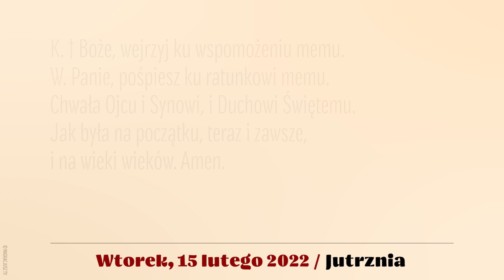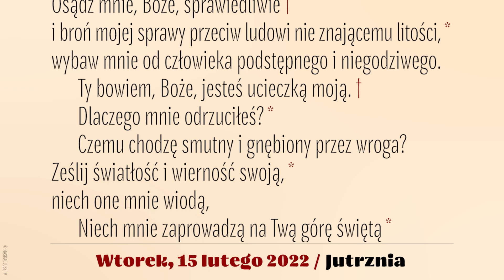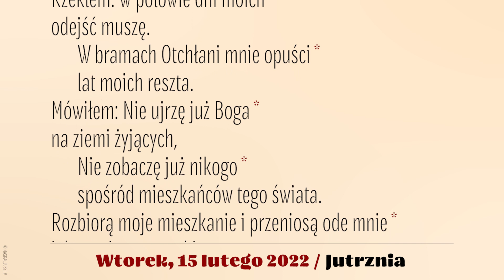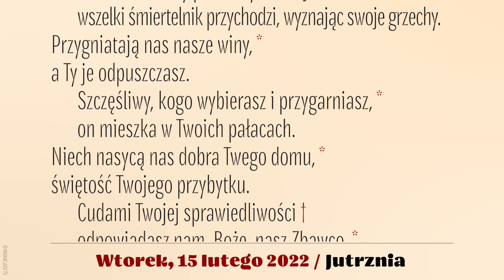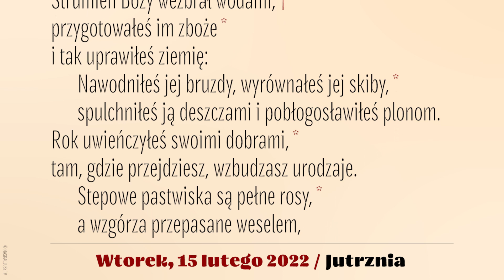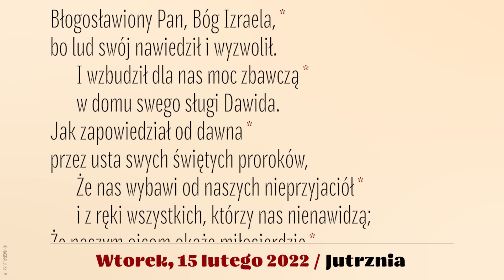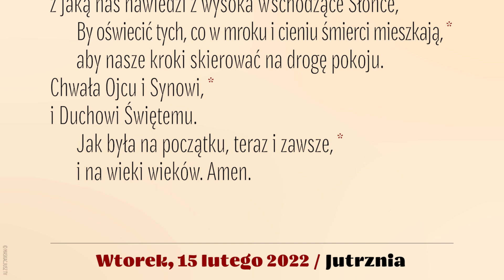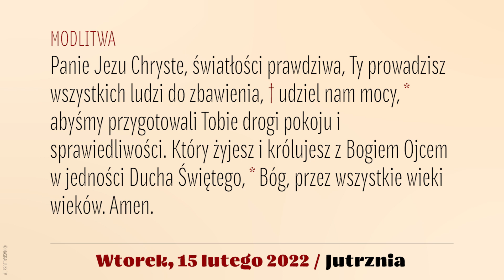Jutrznia | 15 lutego 2022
Brewiarz | Jutrznia
15 lutego 2022
VI tydzień okresu zwykłego
Wtorek

Śpiew: Rafał Maciejewski
Lektor: Łukasz Głowacki
Montaż: MASKACJUSZ TV